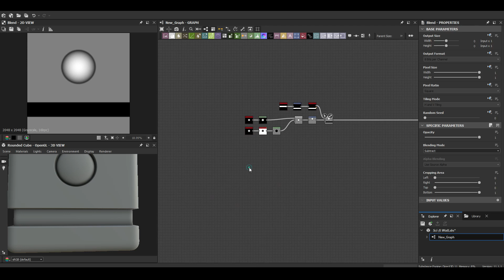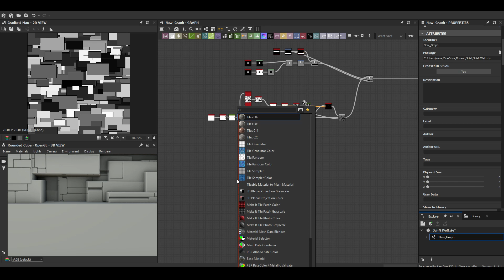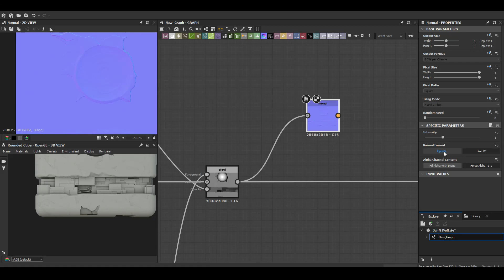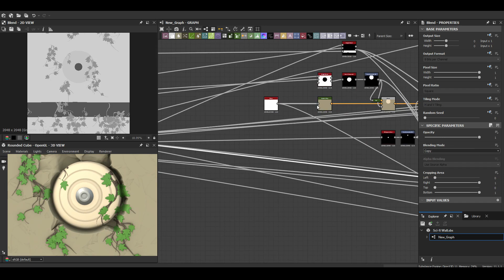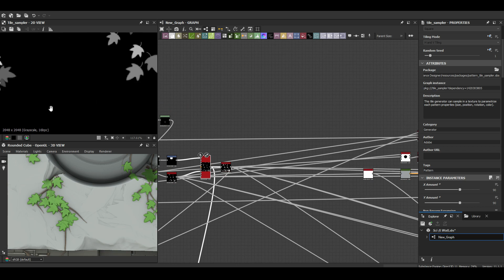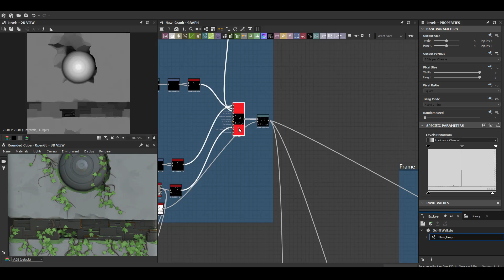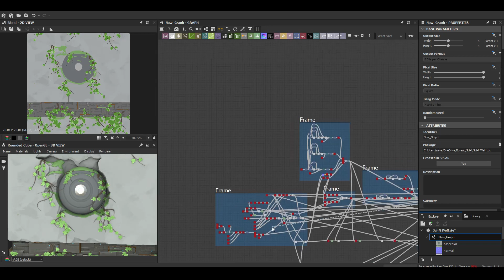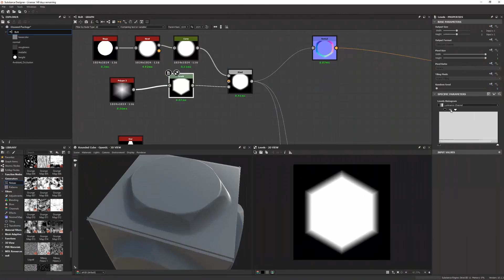Stylized Sci-Fi Wall Ruins in Substance 3D Designer